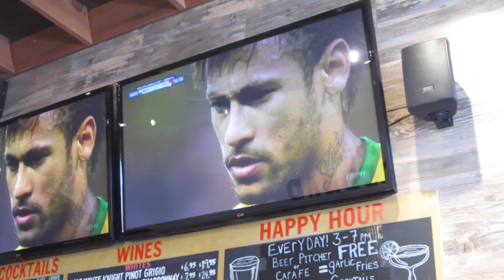Não teve Copa! - Diário de Viagem #2